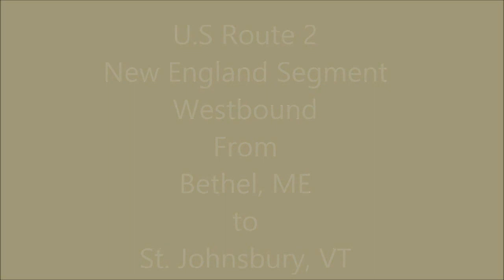U.S. Route 2 heading towards St Johnsbury, VT from Bethel, ME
Passing right through New Hampshire along the way.